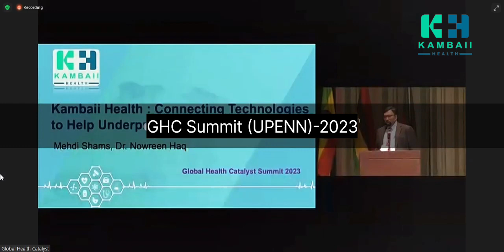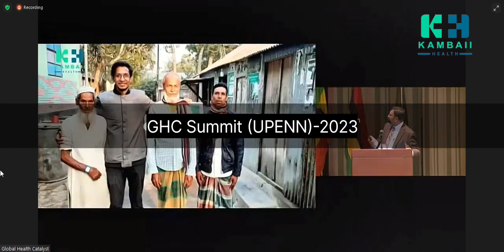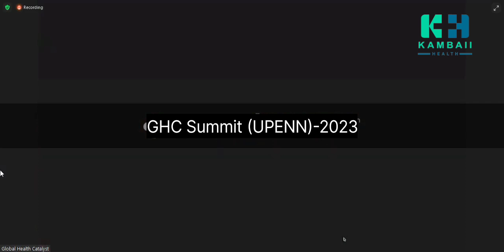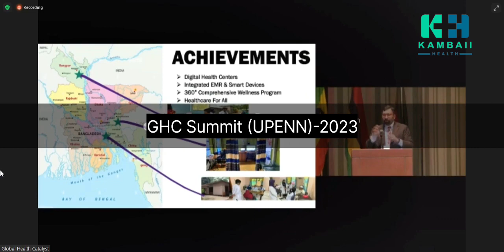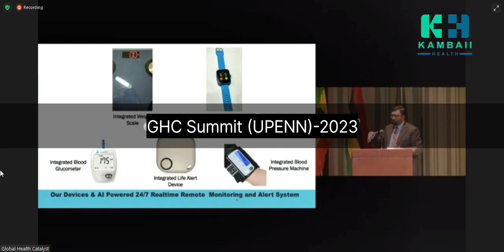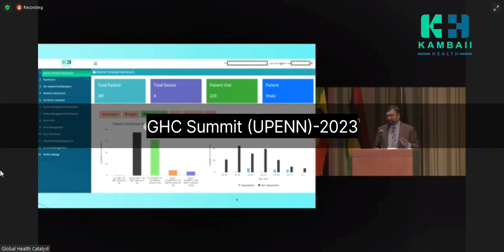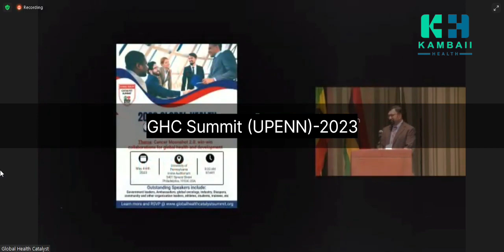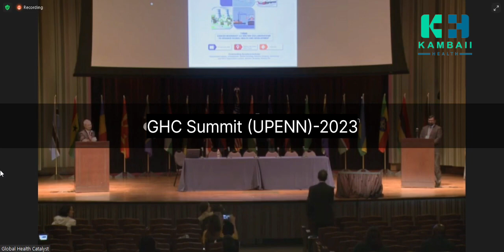Global Health Catalyst Summit -2023:Presentation by Kambaii Health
Kambaiihealth(An Initiative of CRID-USA)  has participated in the Global Health Catalyst Summit-2023 at University of Pennsylvania, USA. They have Present their Project "Middle of No Where"